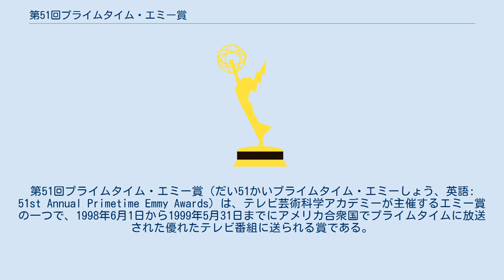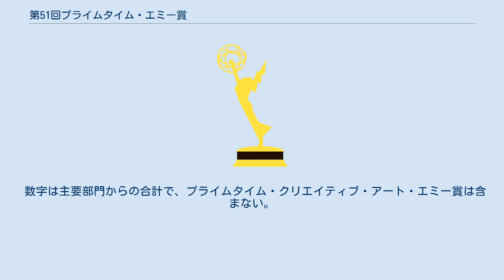第51回プライムタイム・エミー賞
第51回プライムタイム・エミー賞（だい51かいプライムタイム・エミーしょう、英語: 51st Annual Primetime Emmy Awards）は、テレビ芸術科学アカデミーが主催するエミー賞の一つで、1998年6月1日から1999年5月31日までにアメリカ合衆国でプライムタイムに放送された優れたテレビ番組に送られる賞である。
授賞式は1999年9月12日にカリフォルニア州ロサンゼルスにあるシュライン・オーディトリアムで行われた。
司会はジェナ・エルフマンとデヴィッド・ハイド・ピアースが務め、アメリカではFoxが生中継で放送した。
 主要部門の最多ノミネートは『ザ・ソプラノズ 哀愁のマフィア』の11部門で、『ザ・プラクティス ボストン弁護士ファイル』が9部門、『アリー my Love』『そりゃないぜ!? フレイジャー』が8部門と続いた。
 主要部門の最多受賞は『ザ・プラクティス ボストン弁護士ファイル』の4部門で、『NYPDブルー』が3部門と続いた。
『ザ・プラクティス ボストン弁護士ファイル』は2年連続のドラマ・シリーズ作品賞受賞となった。